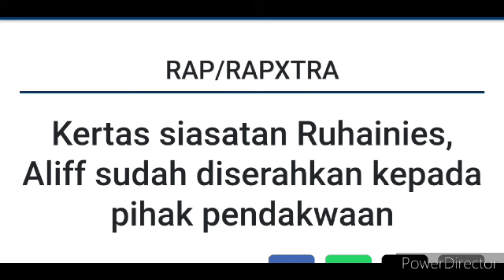Kifarah Ruhainies! Belum habis Bulan Puasa, Mahkamah Akhirnya Tetapkan hukuman Ini buat Ruhainies!?😱